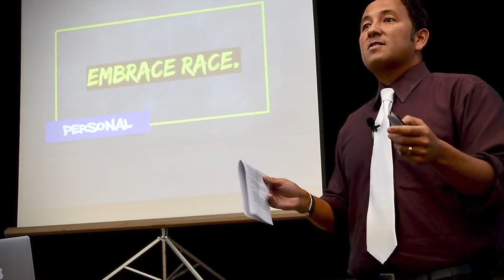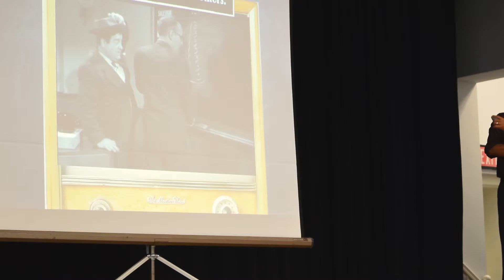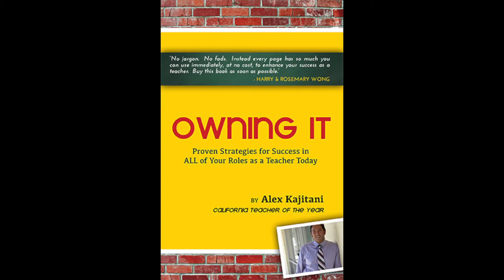DCSD Present PD with Alex Kajitani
DARLINGTON, SC -Alex Kajitani is California's 2009 Teacher of the Year and is also known as "The Rapping Mathematician". Alex shares strategies that math and science teachers can use to motivate students to be more excited about the material covered in the school's curriculum.
Video produced & edited by: C. Wyleek Cummings